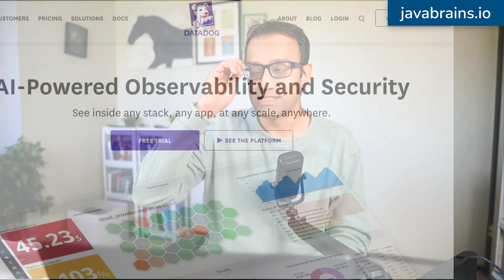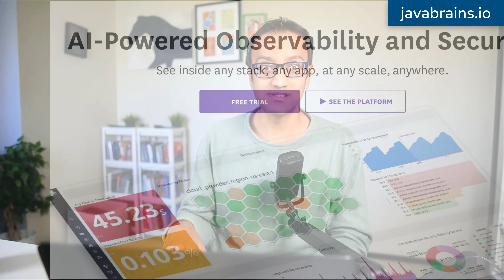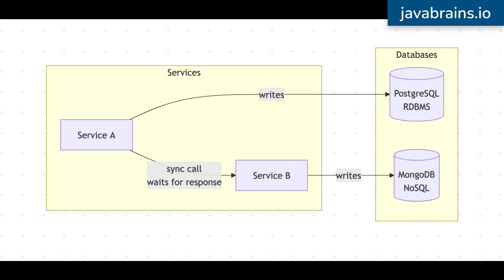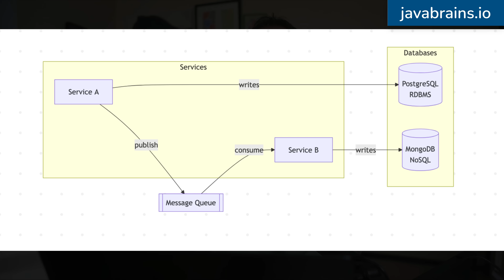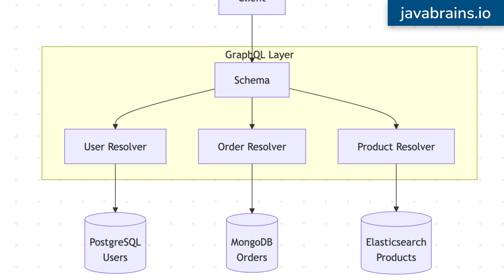SQL vs NoSQL: the war is over